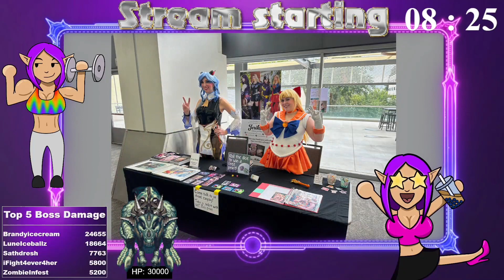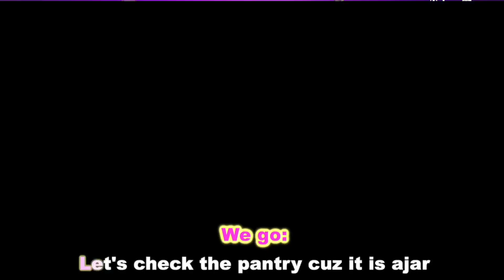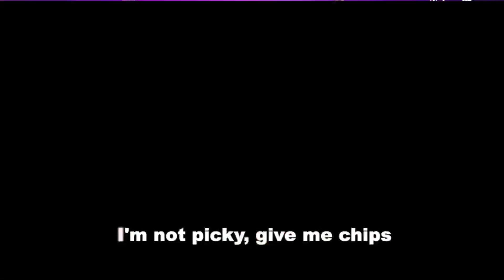March Jerikafé - Peeps: Yay or Nay?